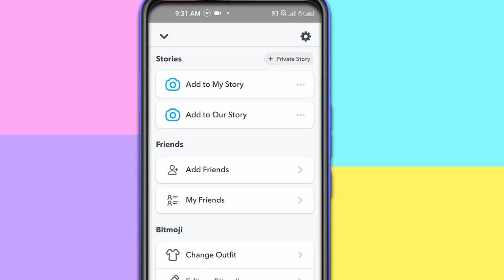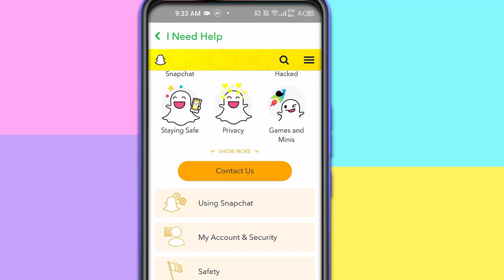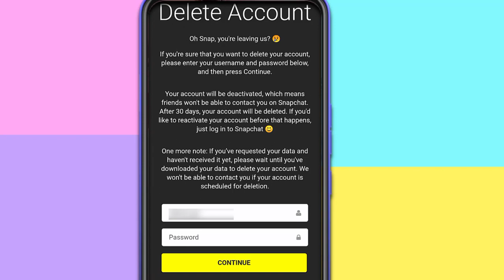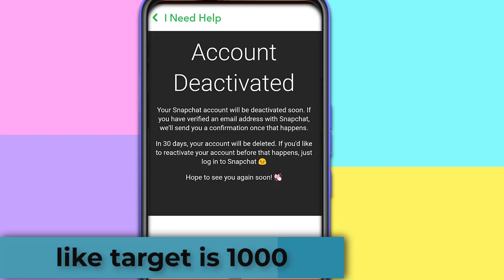how to delete snapchat account permanently in 2021, how to delete snapchat account in urdu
in this video i will tell you how to delete snapchat account 2021 is the topic as well as how to delete snapchat account permanently 2021 which is very easy and how to delete snapchat account iphone which is easy with this video and i provide a step by step tutorial.
In this video you will come to know that, in 30 days your account will be deleted, or ,in 30 days your snapchat account will be deleted.